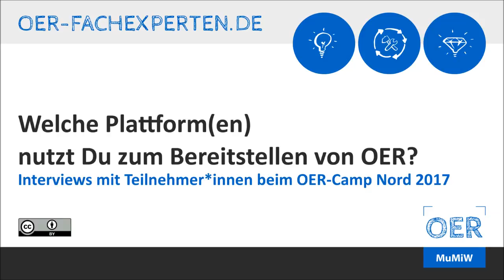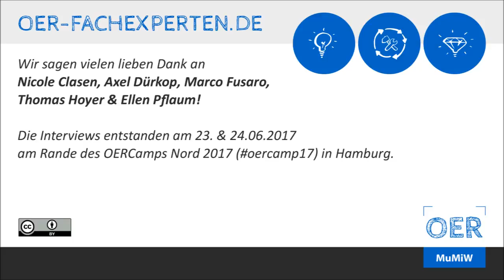OERCamp Nord: Auf welcher Plattform stellst Du OER bereit?